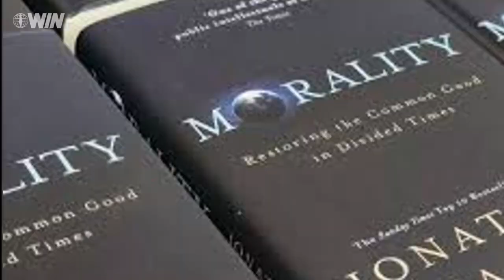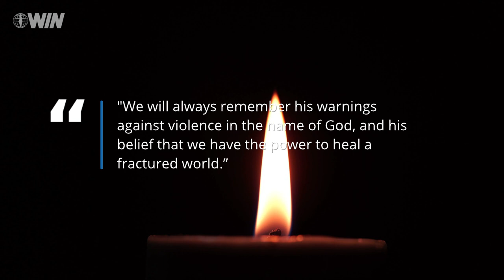Jewish world mourns passing of former UK Chief Rabbi Jonathan Sacks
The Jewish world was in mourning on Saturday evening as it learned of the passing of Lord Rabbi Jonathan Sacks, The Algemeiner reports.

(AP Photo/Andrew Medichini, File)